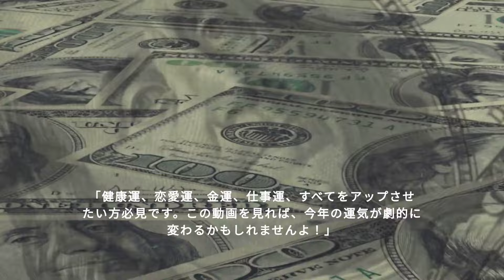「2024年絶対行くべき！運気爆上げの最強開運スポット10選」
2024年に運気を劇的に上げたいあなたに必見の情報です！この動画では、日本全国の最強開運スポット10選を詳しく紹介します。健康運、恋愛運、金運、仕事運、すべてをアップさせたい方にぴったりの場所ばかりです。ぜひ、週末や連休に訪れて、新しいエネルギーを感じてください。

紹介スポット一覧：

京都 清水寺 - 心を洗い流す景色で運気アップ
東京 明治神宮 - 縁結びと家庭円満のご利益
熊本 阿蘇神社 - 金運と仕事運アップ
福岡 太宰府天満宮 - 学業成就と知恵を授かる
奈良 春日大社 - 健康運アップ
兵庫 生田神社 - 恋愛成就の祈願
愛知 熱田神宮 - 家内安全と商売繁盛
北海道 北海道神宮 - 壮大な自然に囲まれた心のリフレッシュ
大阪 住吉大社 - 航海安全と交通安全
鎌倉 鶴岡八幡宮 - 恋愛運と勝負運アップ
さらに詳しい情報は、動画内で紹介しています。この動画が気に入ったら、いいねとコメントもお待ちしています。

This is must-see information for those of you who want to dramatically improve your luck in 2024! This video details the 10 strongest luck opening spots throughout Japan. These places are perfect for those who want to improve their health, love, money, and work luck, and everything in between. Please visit them on weekends and holidays to feel new energy.

List of introduced spots:

Kiyomizu-dera Temple, Kyoto - for a view that washes away your mind and boosts your luck
Meiji Jingu Shrine, Tokyo - for good luck and happiness in the home
Aso Shrine, Kumamoto - for good luck in money and work
Fukuoka Dazaifu Tenmangu Shrine - for academic success and wisdom
Nara Kasuga Taisha Shrine - for good health
Hyogo Ikuta Shrine - for love fulfillment
Aichi Atsuta Shrine - for family safety and prosperous business
Hokkaido Hokkaido Jingu Shrine - Refresh your mind surrounded by spectacular nature
Sumiyoshi Taisha Shrine, Osaka - for safe navigation and traffic safety
Kamakura Tsuruoka Hachimangu Shrine - for luck in love and victory
More detailed information is available in the video. If you like this video, we also welcome your likes and comments.

Hashtags:.

運気を上げたい方必見！

【金運】【仕事運】【恋愛運】【健康運】【運気】などを上げる、全国のパワースポット、神社などをご紹介させて頂くチャンネルになります。

皆様に素晴らしい運が舞い降りますよう。